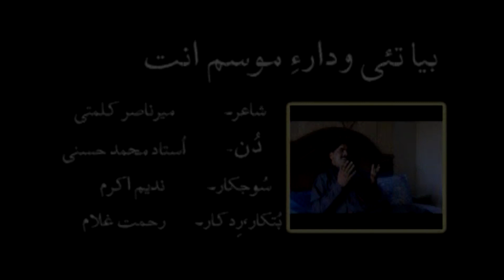Bya Tahi Wadar E Mosume | Arif Baloch | Vol 20 | Balochi HD Song | Balochi World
The Balochi culture is full of traditions, arts and craft, Balochi language is an ancient language it has resemblance with languages such as Sansikrat, Avesta, Old Persian and Phalavi. Baloch culture is rich in folk music dances and songs. Famous wedding songs of Baloch culture are Nazenk and Salonk. The instruments used are mainly a flute, locally called Nal, Tamboora and Soroz.
BMC production has shown the exact culture and history of their region in their music and movies, please do listen and enjoy